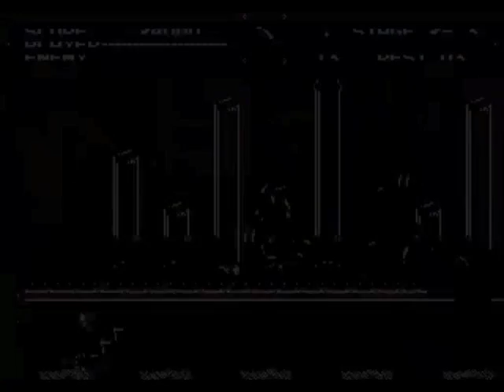Dracula | Chapter 15